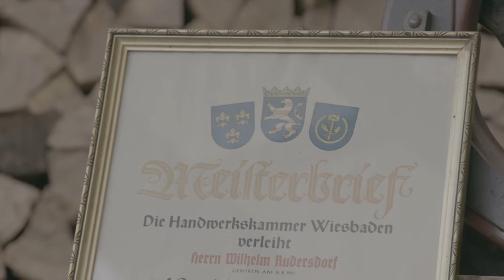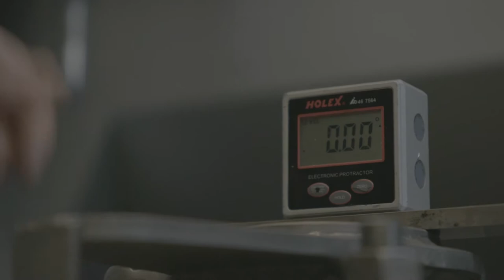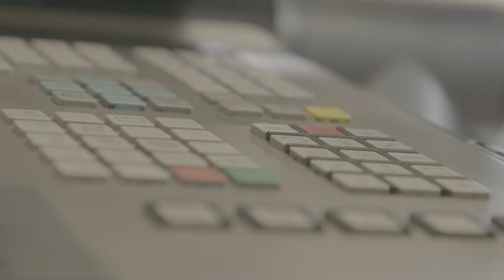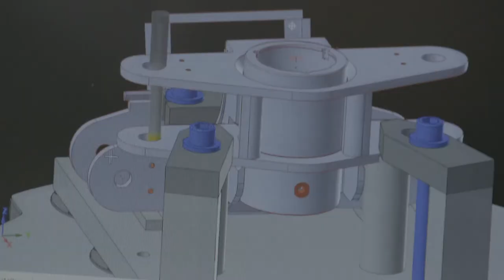HwK-TV, 27.04.2019 - Meisterfilm 2019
588 Meisterbriefe fanden am 27. April neue Besitzer auf der HwK-Meisterfeier, darunter 126 Meisterinnen und 462 Meister.

HwK-TV stellt vier von ihnen vor und die Geschichte dahinter. Auch mit dabei: Die Beste der Besten: Dachdeckermeisterin Dana Schoenenberg!